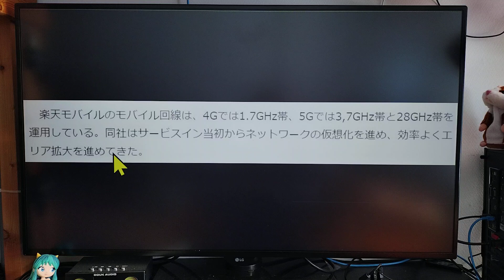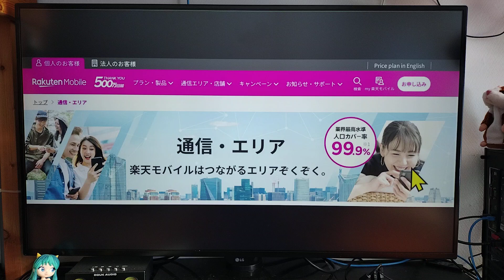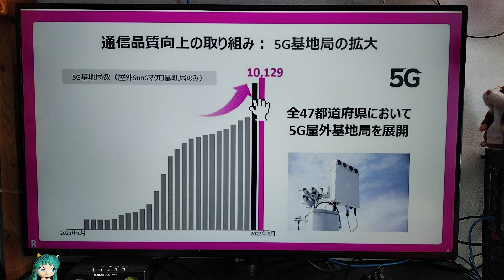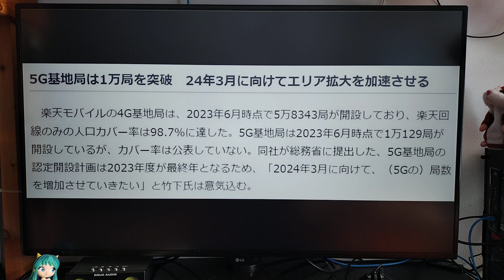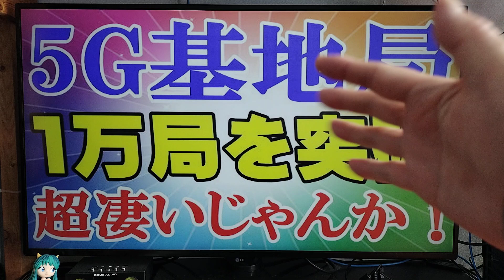楽天モバイル 5G基地局が1万局を突破！ カバー率を公表しないの理由は何なの？ APN設定は概要蘭に記載あるので参考にどうぞ！